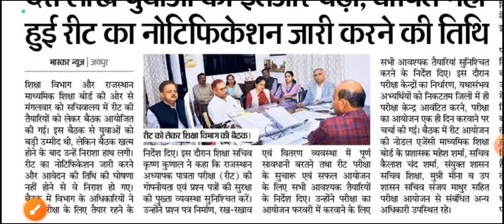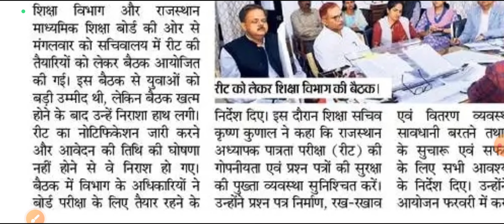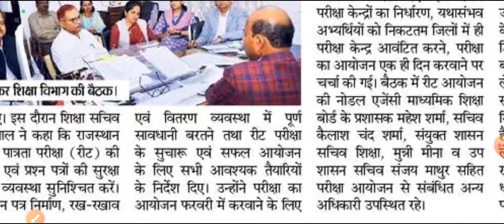REET परीक्षा की तैयारी की बैठक पर विज्ञप्ति नहीं जारी